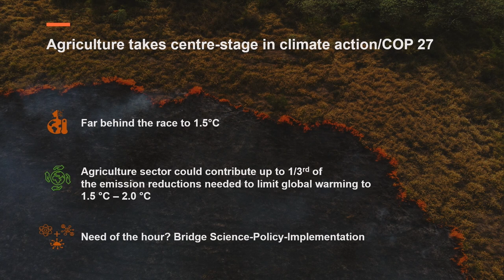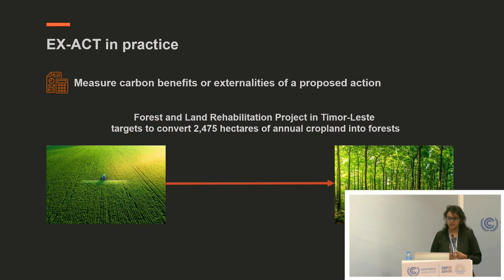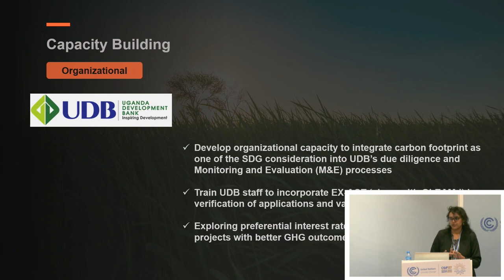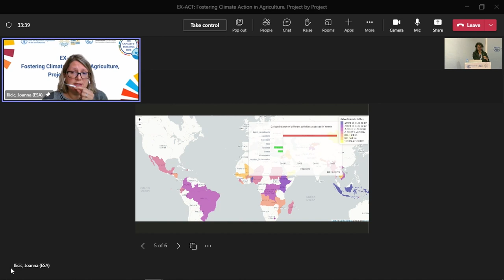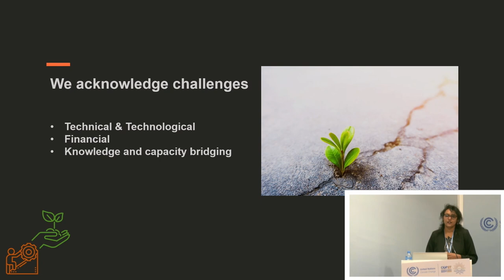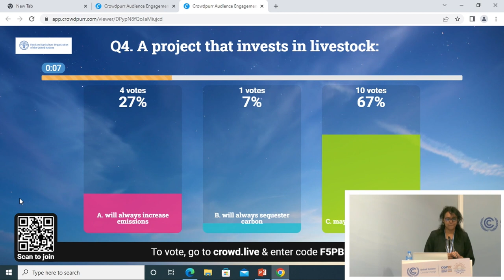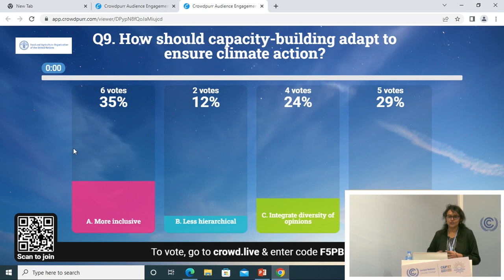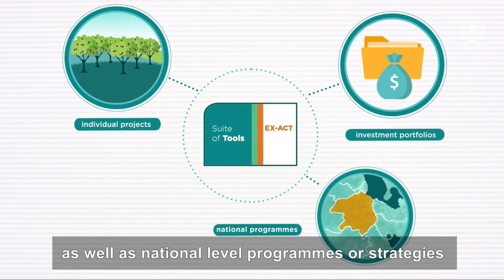14 Nov: EX ACT - Fostering Climate Action in Agriculture, Project by Project - FAO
The Food and Agriculture Organization (FAO) of the United Nations led this session by presenting  the Ex-Ante Carbon-balance Tool (EX-ACT) which assists monitoring Agriculture, Forestry and Other Land Use (AFOLU) scenarios in nationally determined contributions (NDC) reporting.